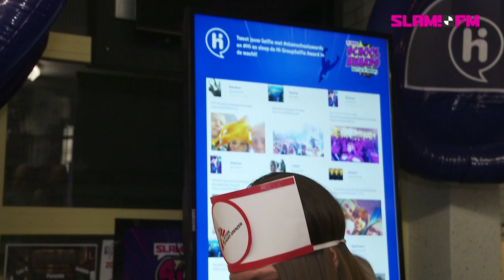SLAM!Schoolawards 2014: Checkout RSG De Borgen (Nijeborg)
De SLAM!Schoolawards zijn in volle gang en vandaag was het tijd voor de laatste check-out! Vandaag was de jury in Leek om te kijken of RSG De Borgen (locatie Nijeborg) misschien wel de leukste school is van Nederland!

SLAM!FM is HET station waar je de nieuwste tracks als eerste hoort! Met evenementen zoals de SLAM!Beachbreak en SLAM!Koninginnedag en de dikste acties zoals Festival Friday, SLAM!Schoolawards en de Dutch Dance Days. Op dit YouTube kanaal vind je de beste video's van SLAM!FM.

Wil je deze video's als eerste in je mailbox ontvangen?